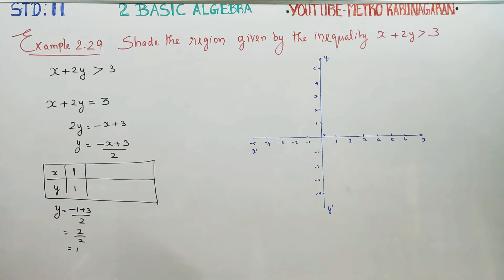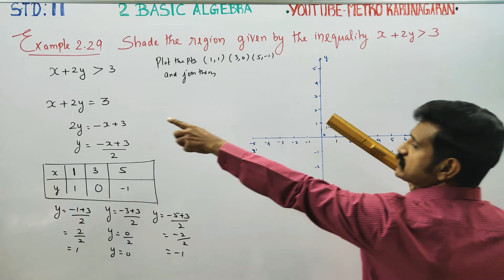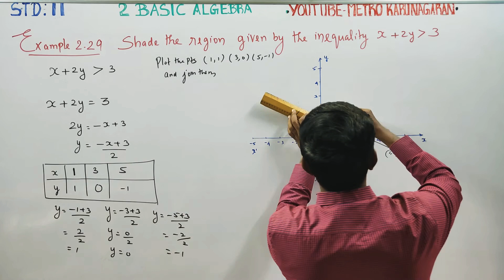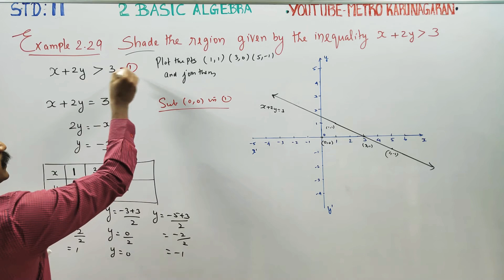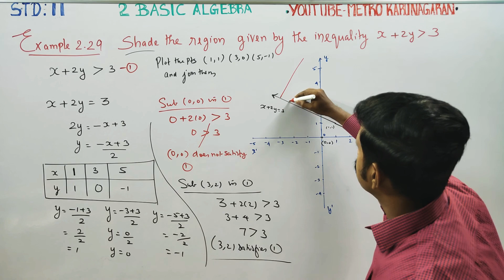11th Std Maths Example 2.29 Shade the region given by the linear inequality x+2y greater than 3